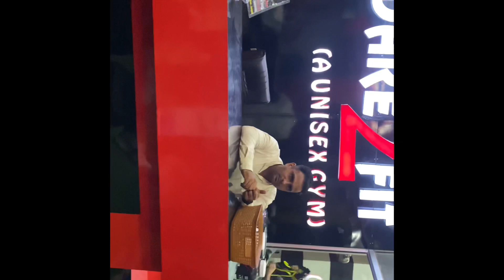Finally I hit 200kg squat💪❤️ | using powerlifting wraps | legs workout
_shivam_the_beast